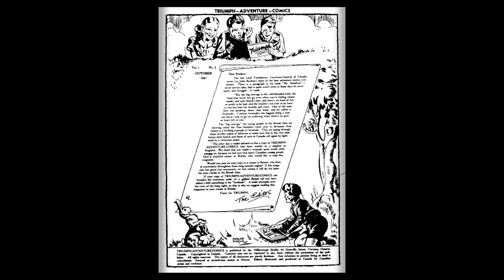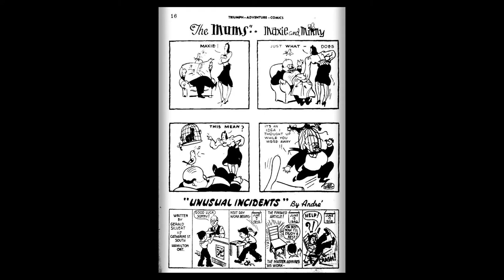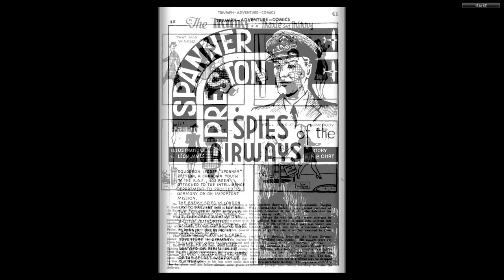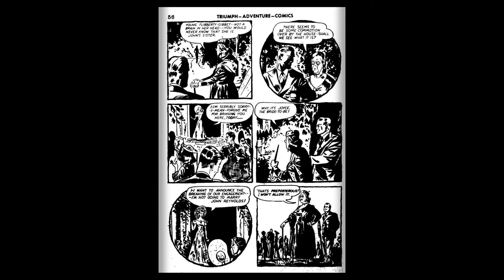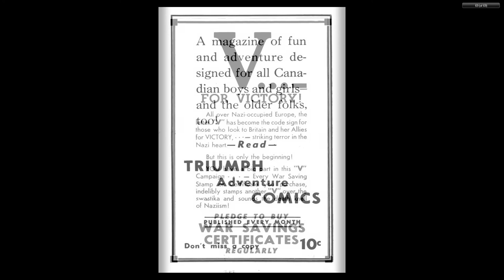CANADIAN 1940's COMICS_Triumph Adventure Comics 003 (1941 10) - Bell Features